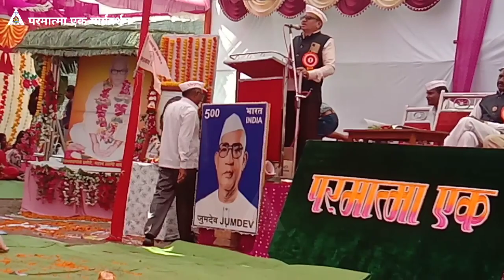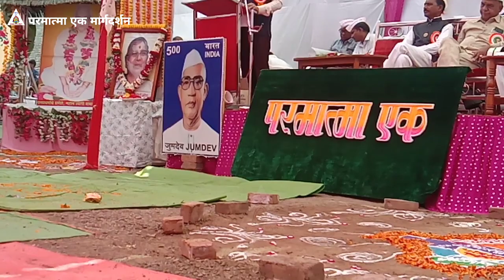यामुळे भगवंताने मला चांगली नौकरी दिली l Parmatma Ek l Parmatma Ek Anubhav l परमात्मा एक मार्गदर्शन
parmatma ek
baba hanuman ji
baba jumdevji
jumdev baba
aai varanasi
varanasi aai
manav dharm
parmatma ek anubhav
parmatma ek havan
parmatma ek sevak
parmatma ek margdarshan
mahan tyagi baba jumdevji
babanche margdarshan
mahantyagi baba jumdevji margdarshan
parmatma ek motivation
parmatma ek suvichar
parmatma ek quotes
mahantyagi
charcha baithak
mouda ashram
Mauda ashram
Nagpur
atmabol
sevak mandal timki nagpur
shashti havan
parmatma ek gatha
parmatma ek kahani
बाबा हनुमानजी
बाबा जुमदेवजी
आई वाराणसी
महानत्यागी
मानव धर्म
परमात्मा एक अनुभव
परमात्मा एक मार्गदर्शन
परमात्मा एक सेवक
परमात्मा एक सेवक मंडळ
सुंदर मार्गदर्शन
परमात्मा एक सुविचार
सेवक संमेलन
सामूहिक हवन
नववे हवन
जनरल हवन
त्यागाचे हवन
तत्व शब्द नियम
सत्य मर्यादा प्रेम
चर्चा बैठक
मानव धर्माचे भव्य सेवक संमेलन व शोभायात्रा
parmatma ek रॅली
सेवक संमेलन 2022
10 December 2022 rally
sevak sammelan 2022
sevak sammelan
parmatma ek rally
parmatma ek sevak sammelan
परमात्मा एक सेवक सम्मेलन
parmatma ek bhavya shobha yatra
parmatma ek 26 january

My Audience Other Search 👇

new parmatma ek song
baba hanuman ji song
baba hanuman ji ke gane
baba jumdevji ke gane
parmatma ek ke gane
baba jumdevji status
parmatma ek new status
parmatma ek song status
parmatma ek dj song
parmatma ek song dj
parmatma ek song mp3
parmatma ek superhit song
parmatma ek song dj remix 2021
parmatma ek song marathi
aai varanasi song
mahantyagi baba jumdevji song
parmatma ek 3 april
Baba Jumdevji Jayanti
parmatma ek palna
parmatma ek video song
parmatma ek song nonstop
baba hanumanji song
parmatma ek old song
parmatma ek kawali
बाबा जुमदेवजी के गाने
परमात्मा एक भजन
परमात्मा एक के गाने
परमात्मा एक सॉन्ग
परमात्मा एक चे गाने नवीन
बाबा हनुमानजी के गाने
आई वाराणसी के गाने